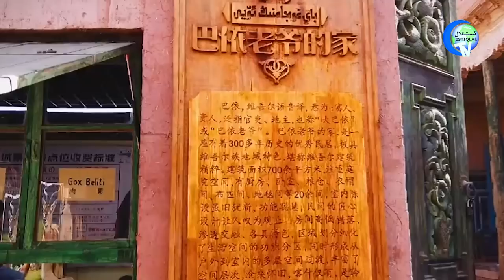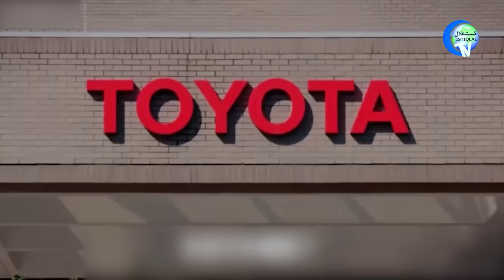ئىستىقلال كۈندىلىك خەۋەرلىرى 2022-06-18، خىتايغا قارشى ئىستراتېگىيە ئېلان قىلىندى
ISTIQLAL KÜNDILIK XEWERLIRI 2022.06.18 / XITAYGHA QARSHI ISTRATÉGIYE ÉLAN QILINDI